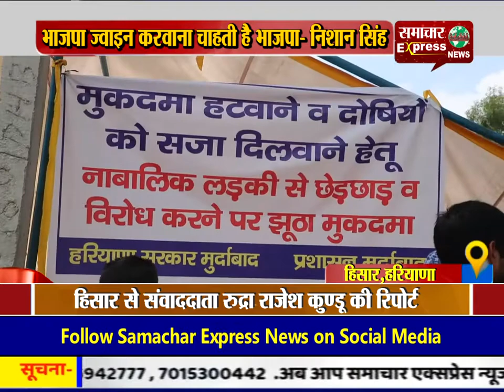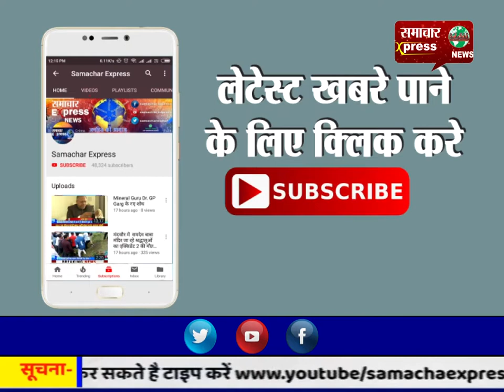हिसार में अधिकारियों से लोगों को डरा कर भाजपा ज्वाइन करवाना चाहती है भाजपा- निशान सिंह